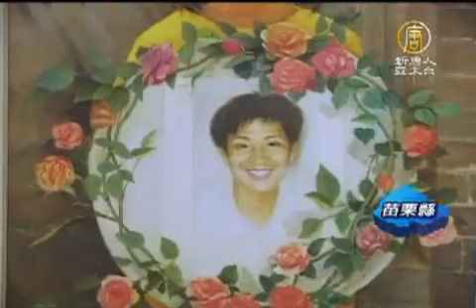真善忍國際美展 啟發善念與良知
【新唐人亞太台2011年5月24日訊】巡迴四十多個國家的真善忍國際美展來到苗栗，5月21日到5月31日共11天，在頭份中正堂展出。動人的畫作，見證了法輪大法的美好，揭露中共的殘酷迫害，開幕當天，吸引許多藝術家和地方政要前來觀賞。

在氣勢磅礡，隆隆的鼓聲中，真善忍國際美展在苗栗熱鬧開幕了。第二次來觀賞畫作的頭份鎮長，對於作品中所傳達的精神感佩不已。

頭份鎮鎮長 徐定禎：
「透過這個美展，多一點人能發揚這個真善忍的價值，不管是言論也好，我們的信仰也好，這些都是自由的。」

42幅細緻寫實的畫作，藝術家們透過精湛的藝術技巧，將作品內涵表現得淋漓盡致，也吸引了許多藝術家前來觀摩。

畫家 魏慶發：
「像人物寫實它不單是要很像，而且還要有表情，甚至要更生動，那真的是非常的不簡單，這個沒有相當的功力是做不到的。」
畫家 陳俊光：
「點點滴滴可以說是非常感動，因為這個總是對社會來講是正面的意義，它是提升我們精神上、心靈上的一種啟示與享受。」

這些畫作所傳達出的意涵深遠，對於年輕一代也有深刻的啟發。

民眾：
「不能做壞事，不然做壞事就會像他們(迫害者)一樣下地獄，如果做好事，就會天上的神佛都會帶你上天堂。」

這一群來自世界各地的卓越藝術家，在領悟宇宙人生真諦後，藉由世界共通的語言--藝術創作，觸動更多人的心靈。

新唐人亞太電視 賴弘鈞 江淳卉 台灣苗栗採訪報導

其他推薦:
《神韻》2011世界巡演新亮點